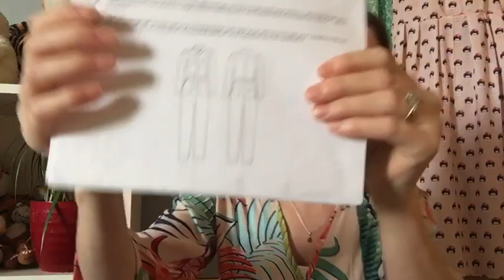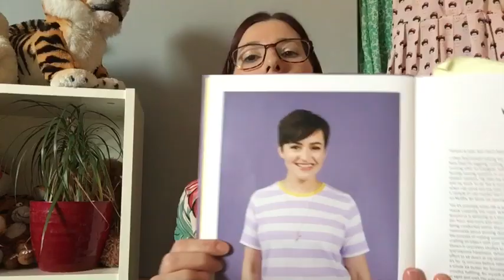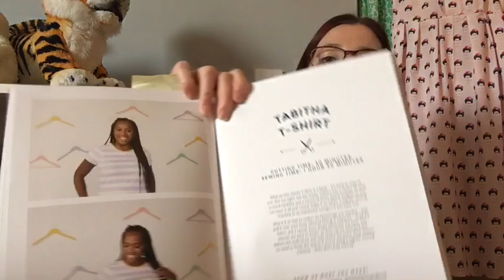A sewing vlog sharing what I wore for a week taking part in the ahintoforint challenge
Today’s video is all about my week of outfits as part of the Instagram challenge ahintofprint I share my round up of outfits across the week and it also gives you an insight into my style. I’m also sharing what my pledge is for me made May. I’ve loved feeling part of the sewing community and chatting about sewing with you all.

My measurements are below if that’s helpful:

Bust: 33.5inches / 85cm

Waist: 27inches / 69.5cm

Hips: 32inches / 81cm

There are a couple of people I also mention so I’ll put their Instagram details below too.

Hope you enjoy my sewing catch up and if you’re taking part in the memademay2020 created by @sozoblog

The ahintofprint challenge was
 hosted by @sosewdresskaning

If you’re on Instagram let me know your Instagram handle so I can follow you too.

The garments I talk about and fabrics where possible are listed below:

1. Tilly and the buttons Freya dress hack from Tilly’s stretch book I used fabric from Fabric land

2. I wore my Alice & Co intrepid boiler suit The floral fabric was bought so long ago I can’t remember where I got it!

3. I wore the Tabitha t-shirt from Tilly’s Make it simple book using fabric from her shop and the Bobbi pinafore was also a Tilly pattern.

4. Day four for animal print I wore the Tabitha t-shirt from Tilly and the buttons Make it simple book and Stella joggers from Tilly’s Stretch book (they’re both listed above) I then got changed into my deer and doe myosotis dress made using viscose from Sewmesunshine

5. I wore the deer and doe sirocco jumpsuit for day four using fabric from a destash

6. Day 6 was abstract and I wore my Zadie jumpsuit using African wax print I bought ages ago and can’t remember where from!

7. Day 7 was another zadie jumpsuit using fabric from Abakhan fabrics in Manchester

Let me know what you’re up to in the comments box below. What are you busy making at the moment? Are you planning to take part in Memademay?

My next video will be a round up of my makes from April.

Liz x